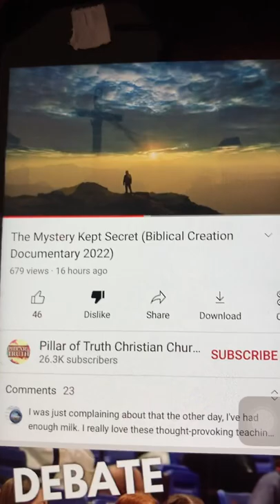Tyler Doka False Prophet (mystery kept secret biblical creation documentary 2022) pillar of truth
@18:12.. & 18:44 denying the deity of Jesus Christ?
Really... created?

John 1:1-2 (KJV) 1 In the beginning was the Word, and the Word was with God, and the Word was God. 2 The same was in the beginning with God.

John 1:14 (KJV) And the Word was made flesh, and dwelt among us, (and we beheld his glory, the glory as of the only begotten of the Father,) full of grace and truth.

You are basically saying Jesus Christ the Son of God is a created being like Satan and not God.

1 John 5:7 (KJV) For there are three that bear record in heaven, the Father, the Word, and the Holy Ghost: and these three are one.

2 John 1:7 (KJV) For many deceivers are entered into the world, who confess not that Jesus Christ is come in the flesh. This is a deceiver and an antichrist.

1 John 2:22-23 (KJV) 22 Who is a liar but he that denieth that Jesus is the Christ? He is antichrist, that denieth the Father and the Son. 23 Whosoever denieth the Son, the same hath not the Father: [(but) he that acknowledgeth the Son hath the Father also].

John 10:30 (KJV) I and [my] Father are one.

2 John 1:9-11 (KJV) 9 Whosoever transgresseth, and abideth not in the doctrine of Christ, hath not God. He that abideth in the doctrine of Christ, he hath both the Father and the Son. 10 If there come any unto you, and bring not this doctrine, receive him not into [your] house, neither bid him God speed: 11 For he that biddeth him God speed is partaker of his evil deeds.